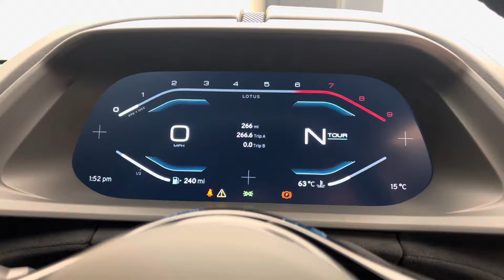2022 Lotus Emira V6 First Edition - Hethel Yellow - Walkaround + Engine & Exhaust Sound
In-depth walkaround of this 2022 Lotus Emira V6 First Edition with highlighted features & interior shots!

Lotus' story has been filled with close calls with bankruptcy, questionable decision making and an array of special editions of the same model - marketed as a completely different product. The simple reason for this is money, and more specifically, specialising in a product that just doesn't quite fit the demands of modern motorists - or so we thought…. Cue the Emira.

The Emira is the latest sports car to emerge from Lotus, and the last of their petrol-powered production cars. Described as “a mini-Ferrari”, the Emira is stylish with curves and ducts in all the right places, serving both form and function. The premium theme continues to the interior where the most advancement both technologically and practically have been made. Premium leather and traces of alcantara adorn the interior creating an environment that is comfortable with ample room for the daily commute, but always reminding you that you are piloting a sports car. A large centre screen accompanied by a digital dash, display all the information a driver would require with a user-friendly interface. Wireless Apple CarPlay also comes as a standard option to the Emira.

This particular example is the First Edition which includes many desirable options within the spec. Included in this is a First Edition Exclusive 13-Colour Palette, the Lotus Driver’s Pack, Convenience Pack and KEF Audio system to name a few items.

The V6 sat behind the driver unlocks the ‘Full Lotus Experience’. By selecting the supercharged V6 engine option over the turbocharged 4-cylinder, and the 6-Speed manual gearbox on the configurator, you open yourself up to a driving experience synonymous to the British Automotive Marque based in Norfolk, UK. Gear changes stir emotion with the engine sound encouraging you to push towards the redline before pressing into the far-left pedal, followed by a secure and satisfying gear-change. The manual 6-speed gearbox is perhaps the star feature for the interior, with the exposed gear linkage proudly sat behind a mesh shield. The Emira is a breath of fresh air from Lotus, a much-needed step in the right direction in order to fuel the close of their petrol-powered era.